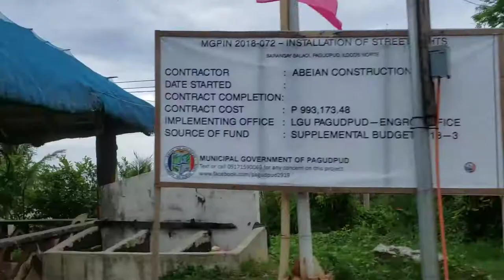PAGUDPUD ILOCOS NORTE PRE COVID DAYS CAUGHT SOME LARGE FISH BAYANIHAN HELPING EACH OTHER FILIPINO